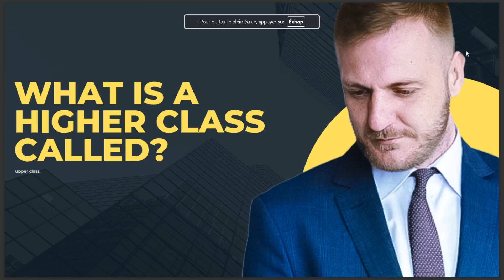WHAT IS A HIGHER CLASS CALLED 2024